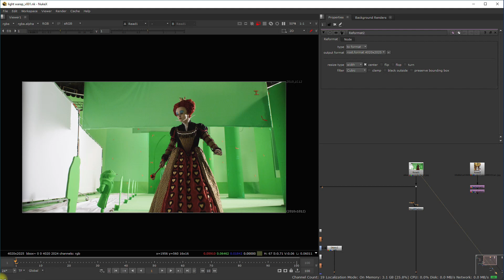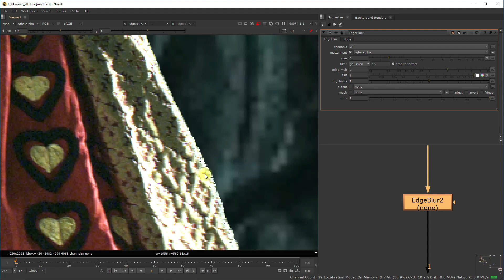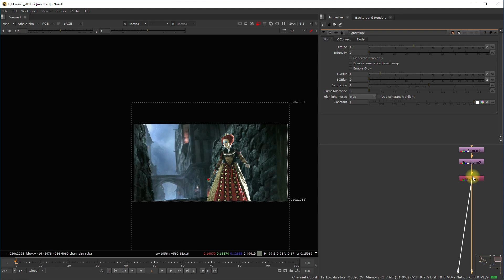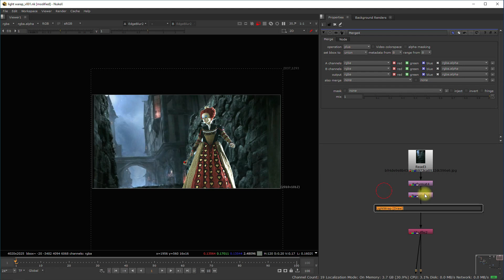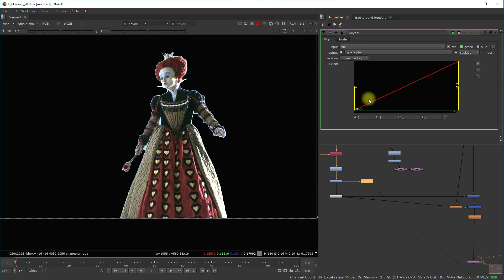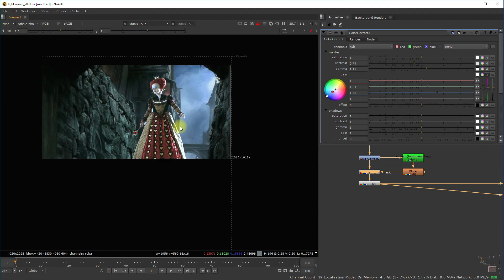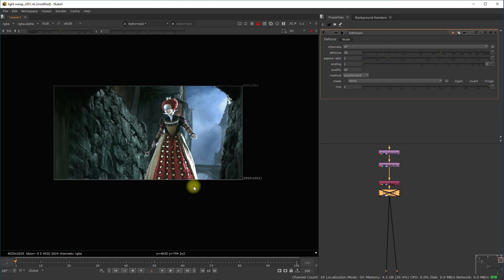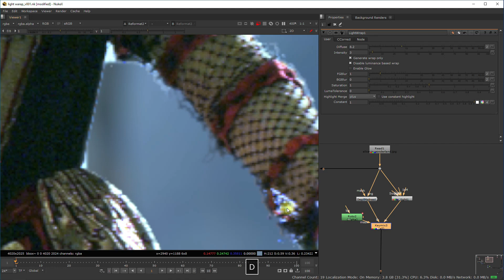light wrap in nuke || interactive lighting in nuke_class#12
in this class we will discuss what is a light wrap and how to do it
and we will discuss  interactive lighting and edge blur how to do and the importance of it